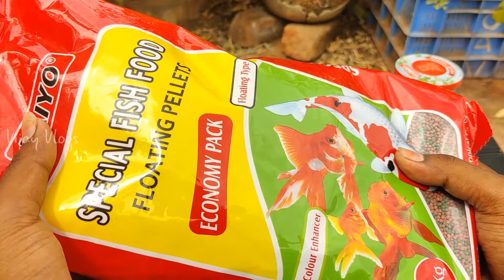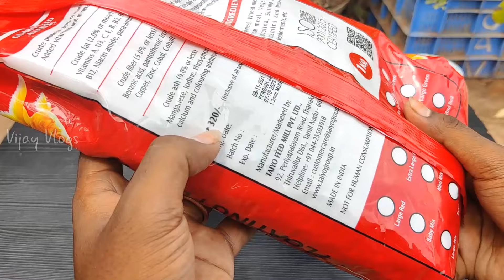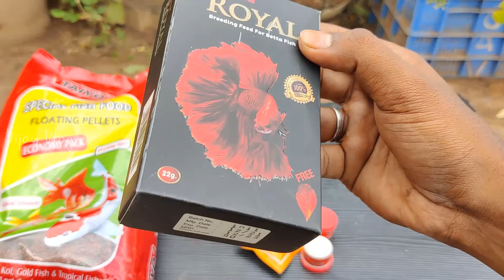My Fish Food 🐠| நான் மீனுக்கு என்ன உணவு போடுகிறேன்!